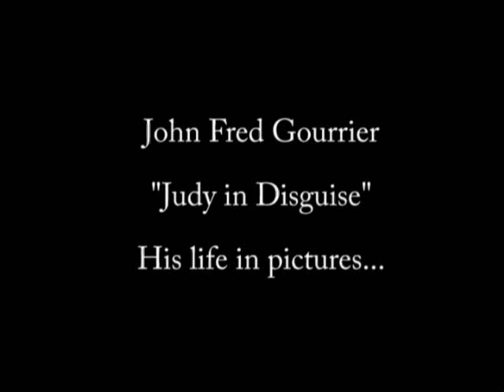Judy in Disguise - John Fred & His Playboy Band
This is a rework of the original video I uploaded in July. A short slideshow video on my daughter's grandfather, John Fred.